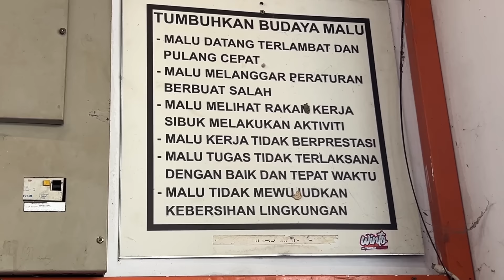2024 MUSIM VOODOO BLUE | RAYA TAHUN INI COLOUR APA KORANG ?!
Bagi yang mana berminat untuk spray kereta korang boleh DM Winto kat Instagram beliau @wintoautosprayrefinish

Hubungi Saya Jika Ada Product Review !
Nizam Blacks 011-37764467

EDITOR  : @Nizamblacks
CEMERAMAN : @Nizamblacks

RIBUAN TERIMA KASIH KEPADA SEMUA SUBSCRIBER YANG SUPPORT CHANNEL NIZAM BLACKS DAN JANGAN LUPA SUBSCRIBE / FOLLOW / LIKE AND SHARE 👍 PASTIKAN ANDA SUDAH ON KAN BUTANG NOTIFICATION UNTUK VIDEO TERBARU DARI CHANNEL NIZAM BLACKS ! ❤️

Nizam Blacks

EDITOR  : @Nizamblacks
CEMERAMAN : @NizamBlacks